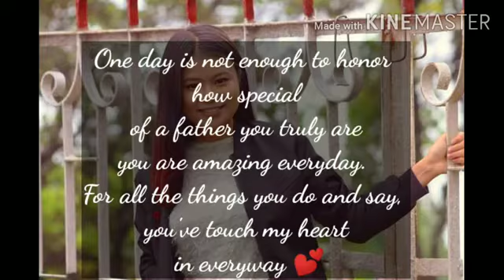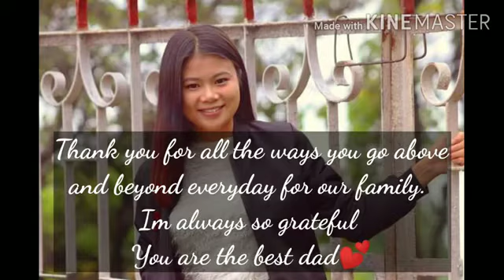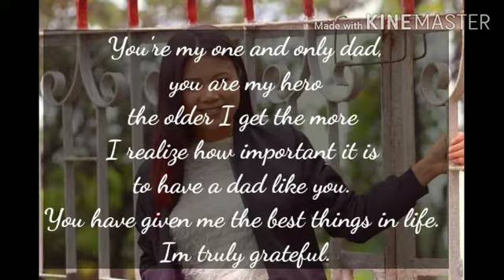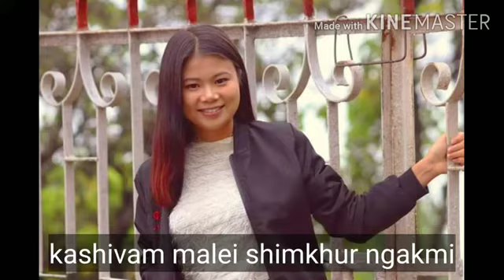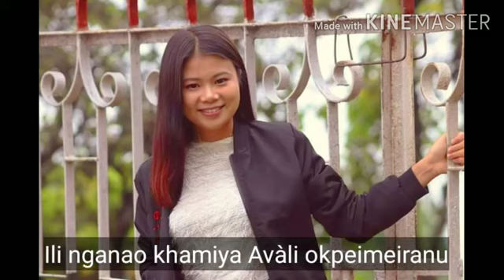Chungsangla Father’s Day songs… happy Father’s Day to all out there…